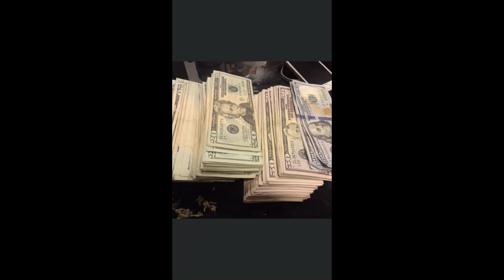RAMBO RO FT DE … A DOLLAR AN A DREAM OFFICAL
JUST KNOW YOU NOT FIGHTING ALONE BLESSINGS COME THOSE WHO WAIT